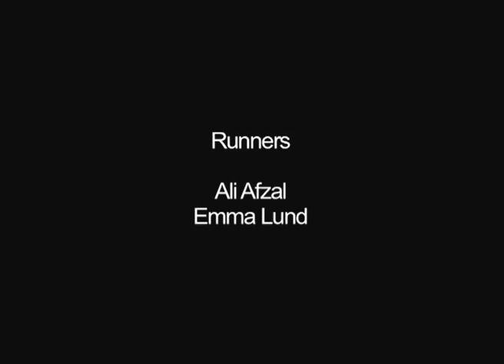ITCI - Is it better to be able to cover more than one base or specialise in one just field?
Question asked by Jordan Stachini - Advertising Student.

Filmed at the 2012 Inside The Creative Industries Event at The University of Chester's Warrington Campus.

Producer/Event Floor Manager: Caitlin Pool

Credit to all involved.